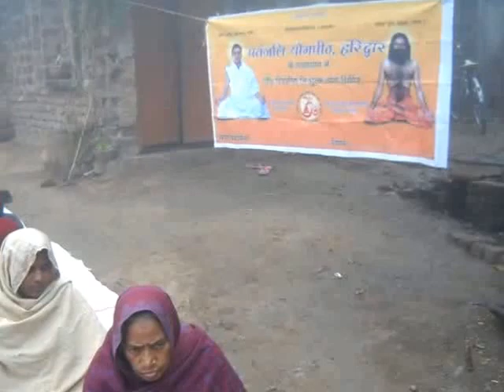Patanjali Yog shivir In Bhojpur -Bihar By Yogi Brij mohan-Yog pracharak-Patanjali|17-12-2016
DSCN2314
04-State-BIHAR,District-BHOJPUR,Month-December-2016,Camp No.-04,Time-6.30AM TO 9.00AM,Yog Shivir-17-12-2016 To 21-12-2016,Vill-Shobhi Dumra,Post-Dumra,Block-Ara,District-Ara(Bhojpur),State-Bihar,Video Cliping  Date-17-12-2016